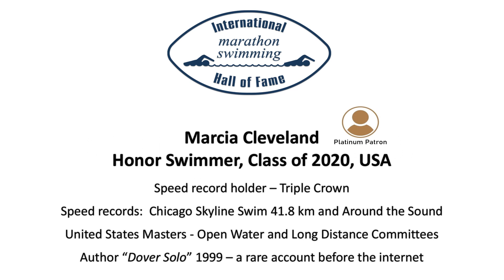Suzanne Heim Bowen Introduction Slides Cancun 2024